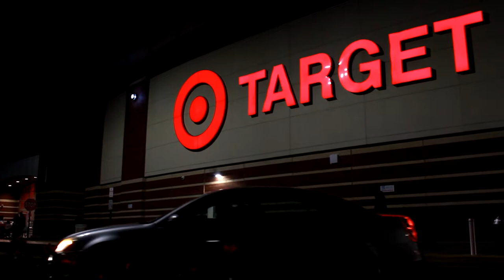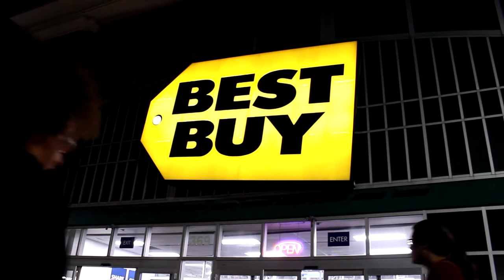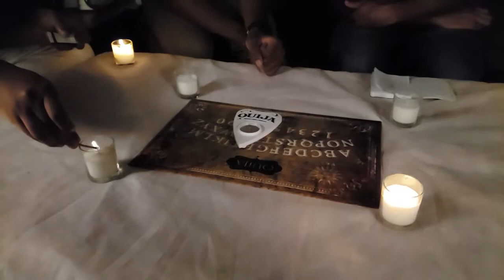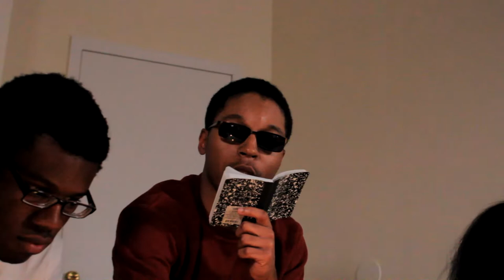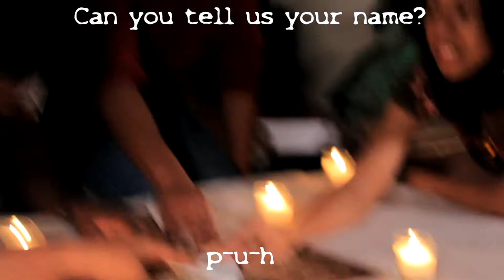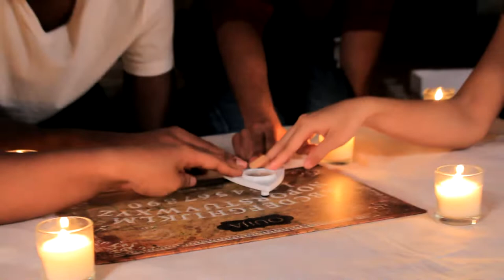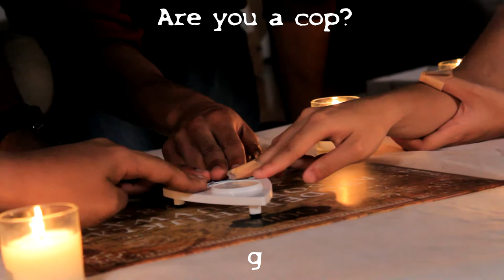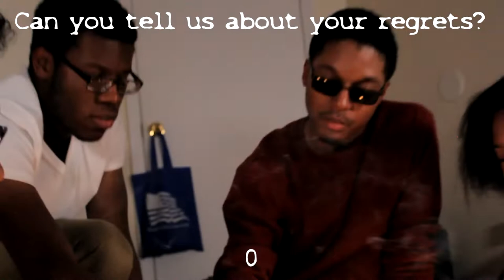12 Plays OUIJA BOARD: Real Ghosts in The Bronx??!!? (VLOG + SEANCE)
Enter the stupiding circle...

Submitted for the approval of The 12am Society...The gang gathers together in great spirits to celebrate Halloween by summoning some spectral denizens of the Bronx. Join us around the Ouija board for goofs, grins, and more than a few ghosts!

HAPPY HALLOWEEN FROM HELLPLAYS!!!

🎨Photo by Karla

12Plays is breathing weird new life into an already oversaturated market- EVERY Monday, Wednesday, and Friday.